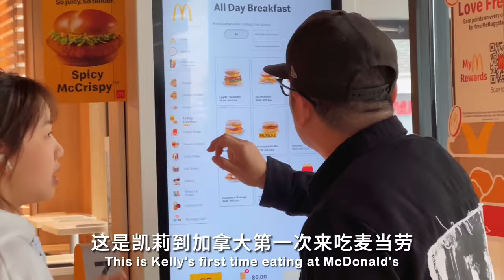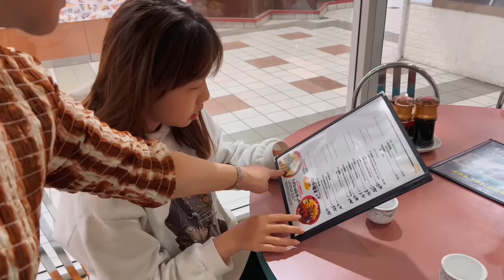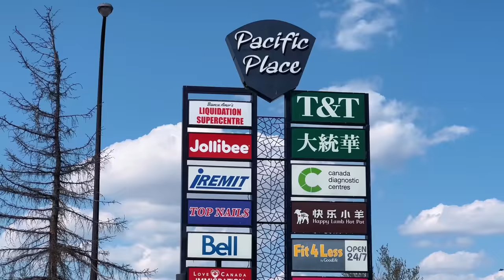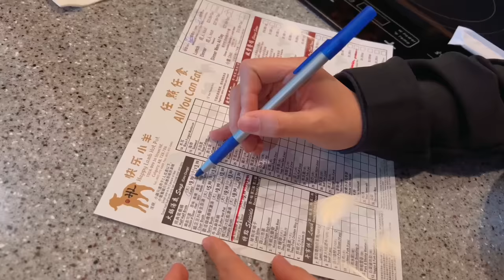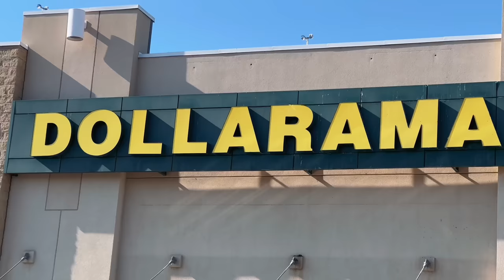【VLOG#86】16岁女儿凯莉初到加拿大｜一家五口新生活｜New Life being a family of 5 after 16-year-old stepdaughter joined us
本集是凯文爸16岁的女儿凯莉从中国飞来加拿大加入我们、凯文一家从四口荣升为五口之后的全新生活分享～凯莉初来加拿大的全新生活体验：COSTCO买电脑、麦当劳吃早餐、Tim Hortons喝咖啡、吃火锅、桂林米粉、越南粉；一起染头发、健身减肥又失败的愉快经历～
After becoming a family of five, Kevin family embarks on a new journey together. Kelly is enjoying her new life in Canada, buying a new computer at Costco, having breakfast at McDonald's, drinking coffee at Tim Hortons, enjoying hot pot, Guilin rice noodles and Vietnamese pho. We also have a fun experience of dyeing our hair together at home and attempting a failed fitness and weight loss journey.